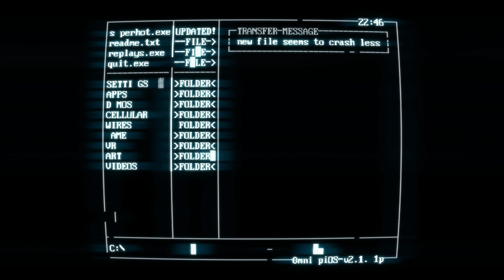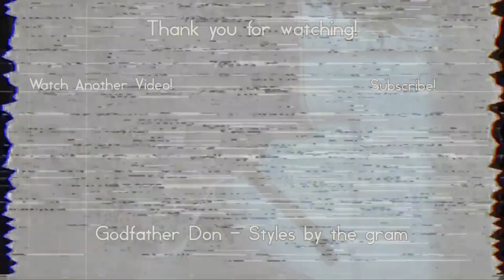LIARS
liars creepypasta,creepy,pasta,creepypasta,scary,creepypastas,creepypasta stories,creepypasta reading